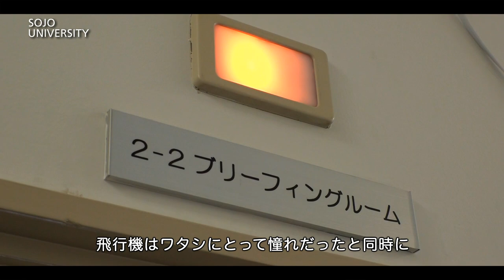崇城大学 工学部 宇宙航空システム工学科 航空操縦学専攻 2022